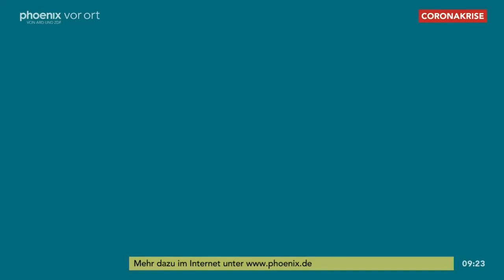nachgefragt mit Eva Quadbeck zur Münchner Sicherheitskonferenz am 19.02.21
phoenix nachgefragt mit Eva Quadbeck (Leiterin Hauptstadtbüro RedaktionsNetzwerk Deutschland) zur Münchner Sicherheitskonferenz.